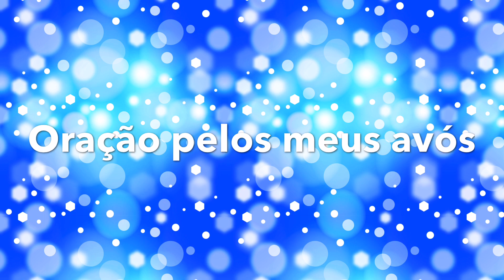Oração Pelos Meus Avós - Oração Para Criança - Dia dos Avós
Todos os avós merecem muito carinho e suas orações.